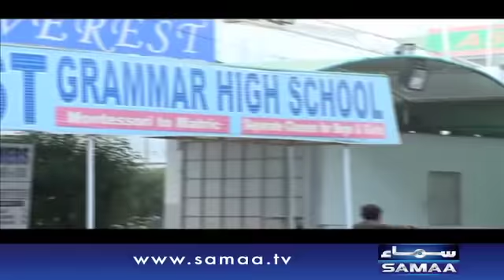Rickshaw Driver Ki Biwi | Aisa Bhi Hota Hai | SAMAA TV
رکشہ ڈرائیور کی بیوی